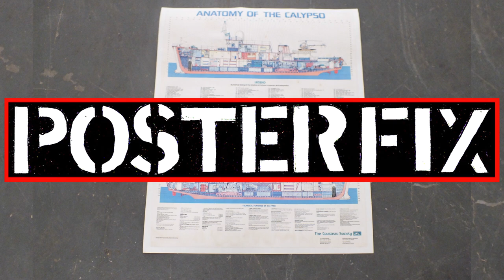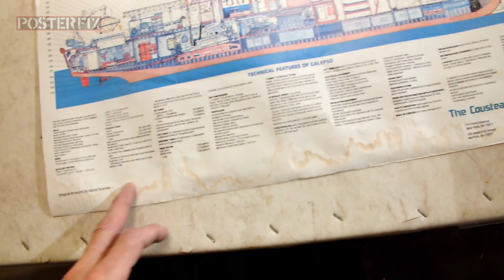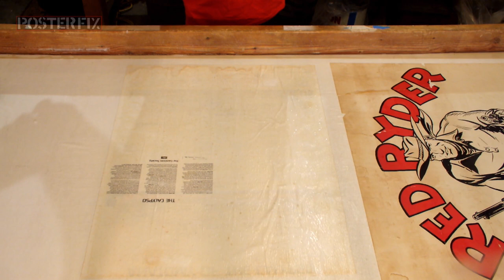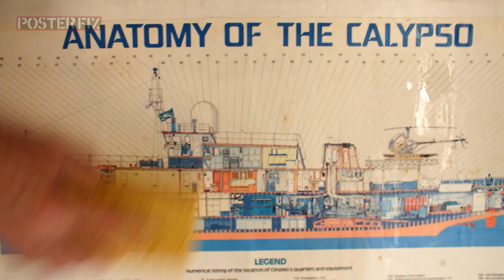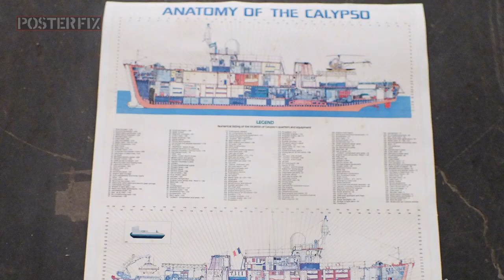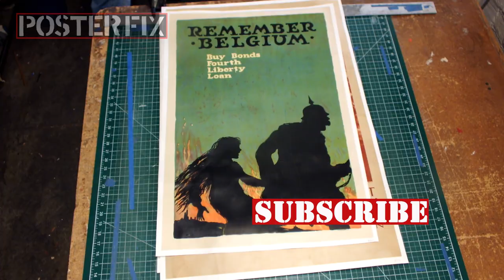Calypso - Jacques Cousteau 1970 Cut Away Poster Fix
A "cut-away" view of Jacques Cousteau's ship The Calypso is seen
being Linen Backed at Posterfix. This ship was seen in his TV Documentary series The Undersea World of Jacques Cousteau.